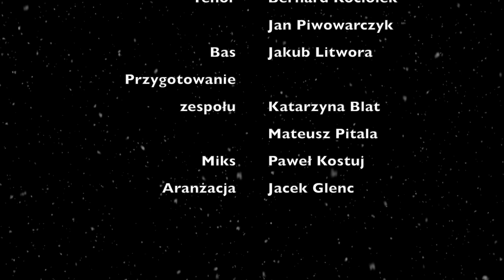Kwarantannowe Impresje: Zespół wokalny - Mędrcy Świata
💫Mędrcy świata monarchowie💫

tekst i muzyka: tradycyjna
aranżacja: Jacek Glenc

zespół wokalny:
🔹soprany: Zuzanna Rosa, Karolina Krok, Martyna Żołnierczyk, Gabriela Grzybacz
🔹alty: Krystyna Kubis, Natalia Olczyk, Zuzanna Baum,
Magdalena Mól
🔹tenory: Bernard Kociołek, Jan Piwowarczyk
🔹bas: Jakub Litwora

🔸przygotowanie zespołu wokalnego: Katarzyna Blat, Mateusz Pitala
🔸miks i master: Paweł Kostuj
🔸obraz: Bernard Kociołek